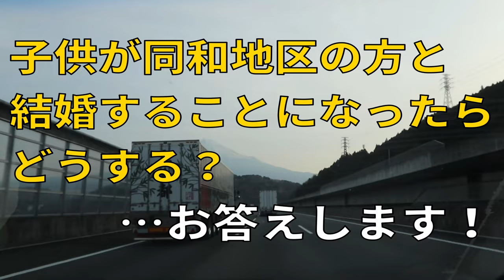【質問】子供が同和地区の方と結婚することになったらどうする？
そのような質問が宿題として出された事があったそうです。このチャンネル的にベストな回答を考えてみました。